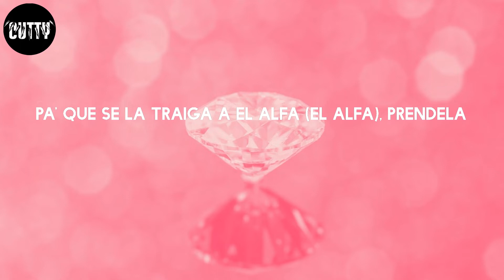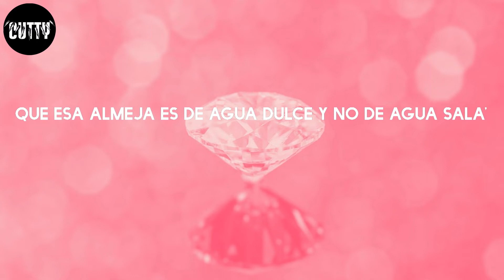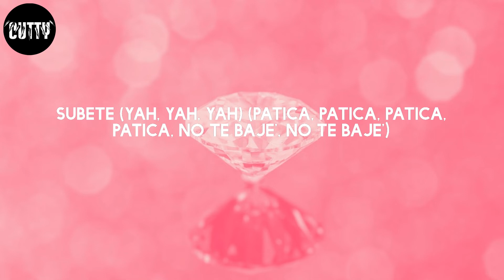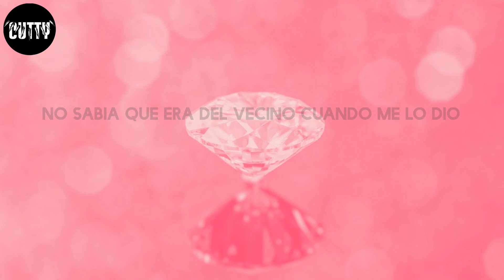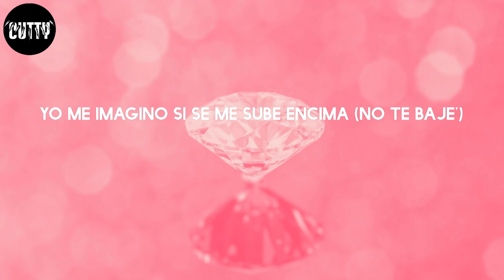Lary Over - Súbete (Letra/Lyrics)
Súbete - Lary Over

Letra:
¡Welcome to the remix!
El loco tiene su loca (¡Farru!)
Demasiado cuarto', no vendo coca (Lírico En La Casa)
Regálale una jeepeta, sorprendela (Lary)
Pa' que se la traiga a El Alfa (El Alfa), préndela
Pré, pré, pré-préndela
Pré, pré, pré, préndela, préndela (préndela)
Pré, pré, pré-pré, pré
Pré, pré, préndela, préndela (¡remix!)
Préndeme la bocina
Que 'tamos instala'os en el barrio 'e la esquina
Me gusta el piquete que tiene la vecina
Yo me imagino si se me sube encima (préndela, préndela)
Préndeme la bocina
Que 'tamos instala'os en el barrio 'e la esquina (la esquina)
Me gusta el piquete que tiene la vecina (vecina)
Yo me imagino si se me sube encima (no te baje')
(¡Farru!)
Súbete (patica, patica, patica, patica, no te baje', no te baje')
Súbete (yah, yah, yah) (patica, patica, patica, patica, no te baje', no te baje')
¡Farru! (yah-yah)
Si te sube' como Juan, me sube la bilirrubina (¡blep!)
Ven y saca lo de lazzy, vamono' rulay, vecina (jaja)
Que nos vamo' pa' Jamaica, pa' una rota en la Machina
Que la calle ya está en fire, prendí'a y no e' con gasolina
Y dale, préndela, préndela y préndela
No te mame' la hookah y dale, pásala
Que esa almeja es de agua dulce y no de agua salá'
Ay, está prendí'a en fuego
Llamen a los bombero' que una manga no da (no da, no da)
Y ella creía que era un juego'
Y yo con la nota, ciego, me la quería robar (robar, robar, ¡blep!)
Sú-sú, sú, sú-be-te y no te baje'
Yo tengo la vaina grande pa' que trabaje'
To' los día' ella me busca pa' que la maje
Yo te vo'a a da' duro, pero despué' que encaje
El mejor (ey), haciendo los dembow' (ey)
Cuando ella lo mueve, manito, monta un show
¿Y quién e' que te gusta? El Alfa
¿Y quién e' que te mata? El Alfa
Yo soy su gato, ella e' mi gata
Nadie hace coro contigo, tú no gasta'
Préndeme la bocina
Yo me imagino si se me sube encima (wuh-wuh, ¡Farru!)
Préndeme la bocina
Yo me imagino si se me trepa encima (yah-yah)
Súbete (yah, yah, yah) (patica, patica, patica, patica), pri, yah-yah
Te vo'a hacer más truco' que el mismo hombre araña (yeh)
No bebe Black (yeh), bebe champaña (yeh)
Yo me la lijo (yeh), cuando se baña (yeh)
No me lo niegues (yeh), que tú me extraña' (yeh)
Yo si te quito (yeh), la mala maña, yeh
Baby, tú eres mía (yeh)
Baby, tú eres mía (yeh, yeh, yeh)
Ah, ah, ah
Me comí a la vecina (jeje)
Vecina, mala mía (yeh)
Tu-cu, tun-tun-tun
Lírico En La Casa
Tu-cu, tun-tun-tun
Tu-cu, tun-tun-tun
Wup-wup, Lírico En La Casa
Tu-cu-tun, tu-cu-tun, tu-cu, tun-tun-tun
Mira, jajaja
Yo prendí y no se apagó
Andamo' en la calle, dando para con el Wason
Cuidao' si se te para el corazón
Que yo soy la pastilla pa' tu mujer de la depresión
Yo le di, después llamó
Dijo que le gustó y lo repitió
No sabía que era del vecino cuando me lo dio
Tenía una amiga y pa' completar le llamé a Gaston
Ahora no deja 'e buscarme
Después que esa noche yo la maté (wuh)
No se conformó con lo que yo le hice
Y tuvimo' que darle los tres (¿como así?)
Ah, ah, ah
Hacemo' una orgía, ah, ah (-gía)
Baby, tú eres mía (tú ere' mía)
Ah, ah, ah
Me comí a la vecina
Vecina, mala mía (yeh, yeh)
Pré, pré, pré-préndela
Pré, pré, préndela, préndela
Préndeme la bocina